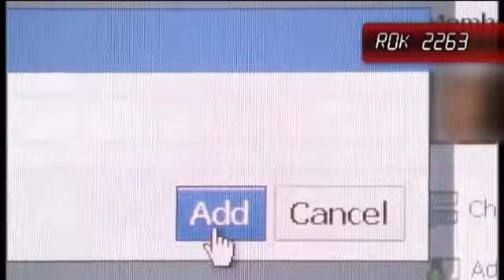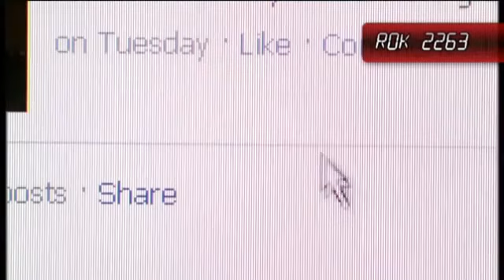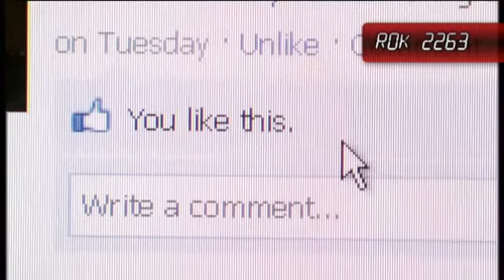spravy roku 2263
Mierne nadčasové správy z budúcna !!!